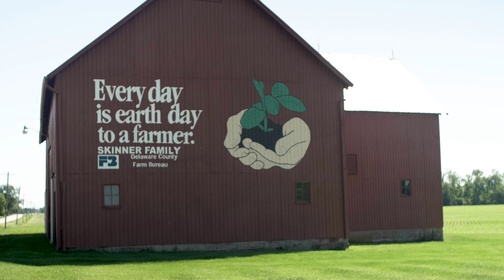OSU Farm Financial Management Course Promo